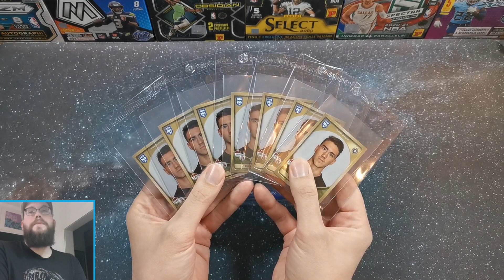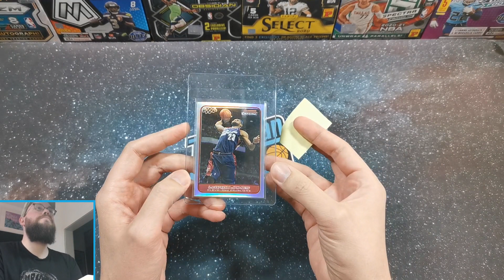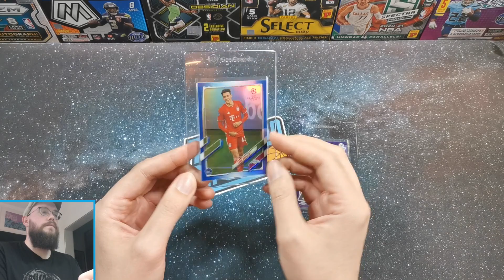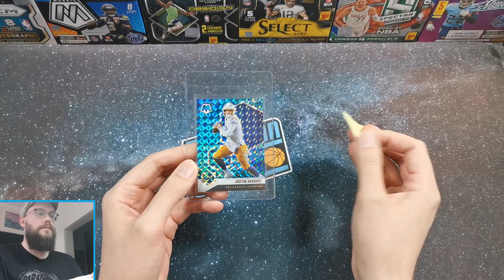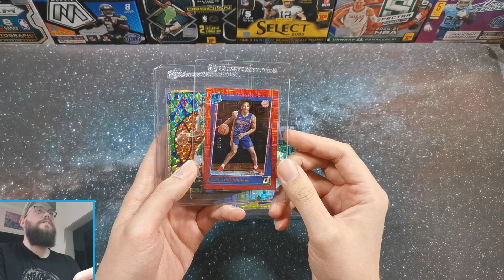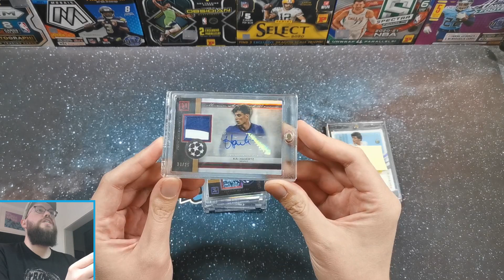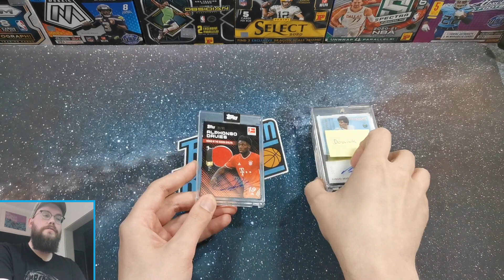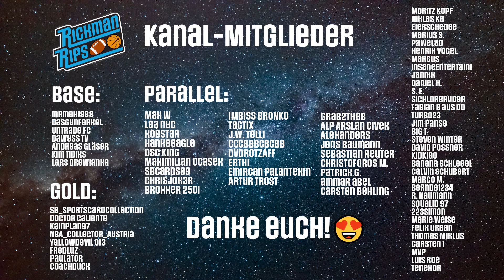PSA Group Submission | März 2022 🔥 Rickman Rips [deutsch/german]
In diesem Video zeige ich euch die Karten der Group Submission für den März 2022, welche aktuell auf dem Weg direkt zu PSA ist. Viel Spaß mit dem Video! ☄️